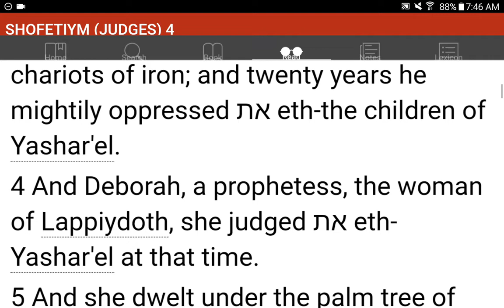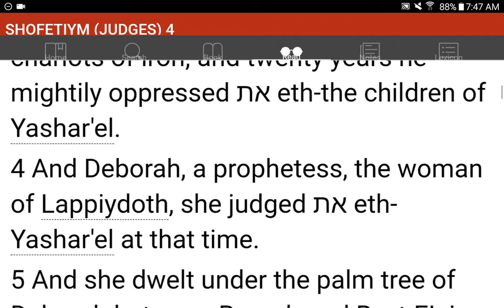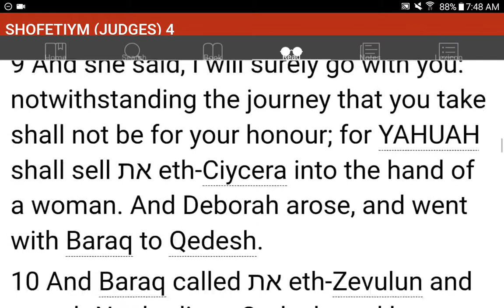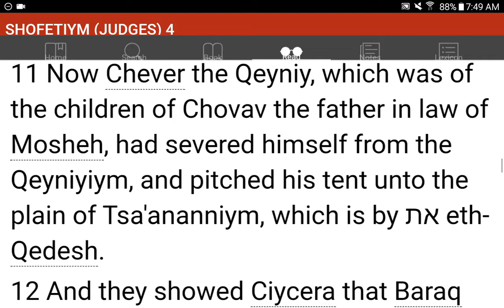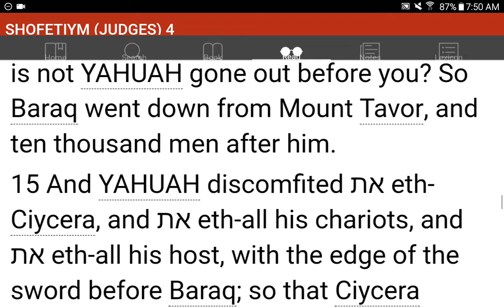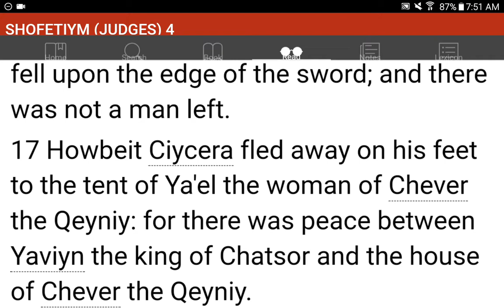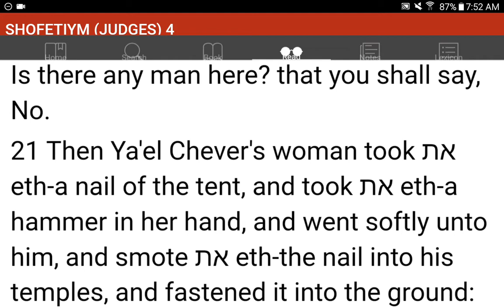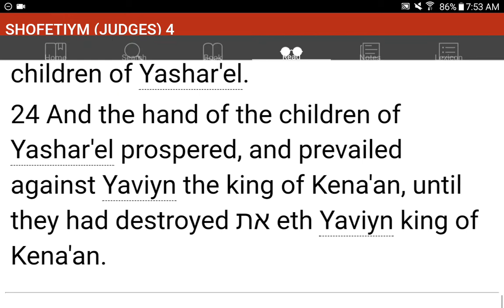💜h?™ "What's the MOST HELPFUL & SIMPLEST WAY that WORKS?"™ GIVE 1P/Month NOW! GCash